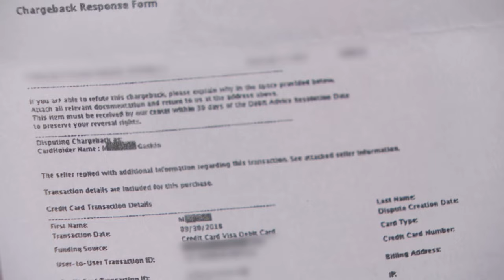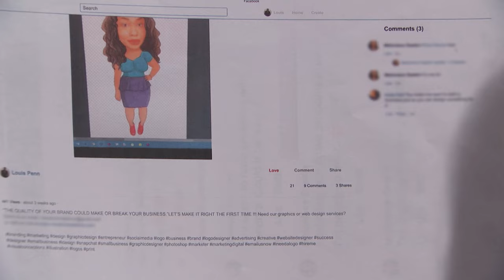Did Designer Drop the Ball on Website? | Part 2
Meloniece claims she hired someone else to finish her website after Louistine failed to complete the job.